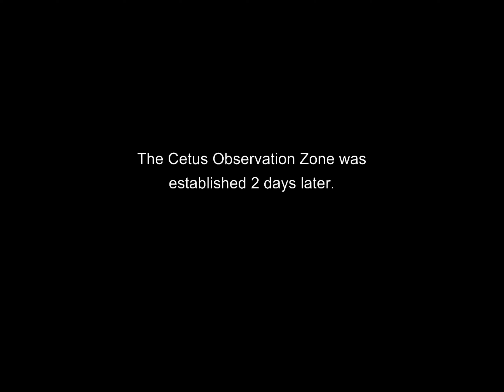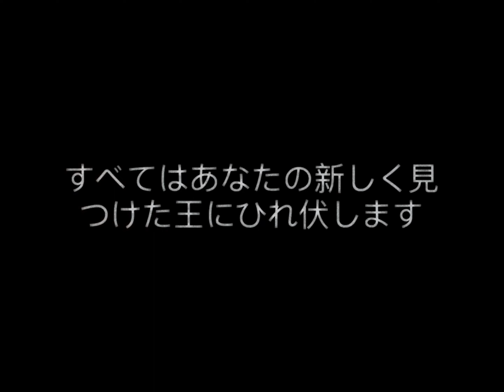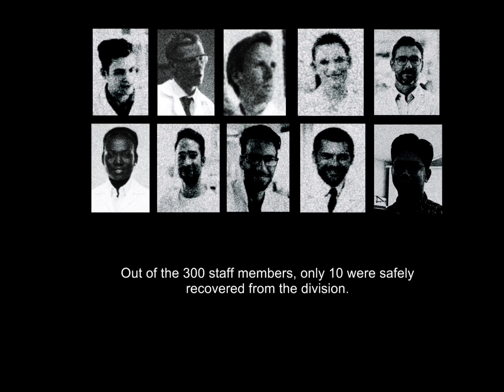The Namazu Archives - Zones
WARNING: This video contains bright lights, loud noises, and explicit content. If you are sensitive to these things, please exit the video for your own safety.

The Cetus Observation Zone was established on the 9th of August, 2024 in an attempt to study and contain the recently discovered Cetus anomaly.  Following this all available major research divisions ( Divisions Beta-Omega ) were reactivated for the sake of the project. The zone, also nicknamed the “ Ring of Cetus “ occupies most of the Pacific Ocean ( 12,000 miles ). Only 6 of the 23 major divisions have been reactivated as of today.

As of the 10th of August, Guam still remains in the possession of the Namazu organism.

8-2024